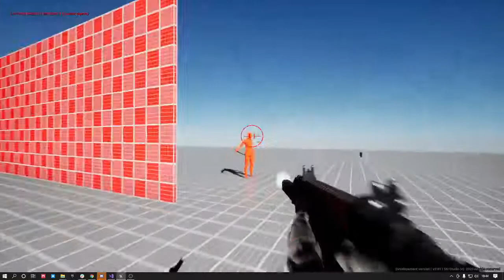UE4 | DarkNoid | RootMotion | AnimationStreching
Streching Animation for AI attack , movement